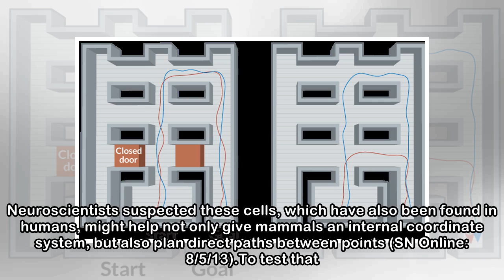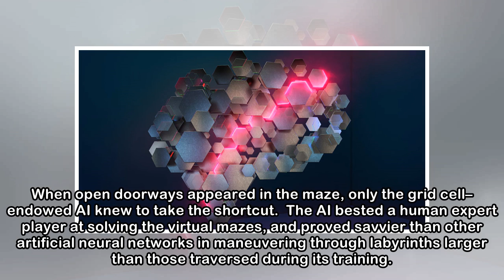This AI uses the same kind of brain wiring as mammals to navigate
An artificial intelligence that navigates its environment much like mammals do could help solve a mystery about our own internal GPS.Equipped with virtual versions of specialized brain nerve cells cal...